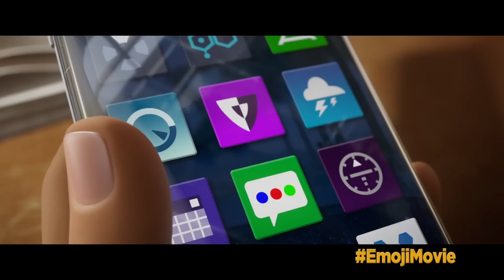'The Emoji Movie' Exclusive Clip (2017) | Opening Scene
Watch an exclusive opening scene from "The Emoji Movie," featuring the voices of T.J. Miller, James Corden, Anna Faris, Maya Rudolph, Steven Wright, Jennifer Coolidge, Jake T. Austin, and Christina Aguilera. Directed by Anthony Leondis.

Plot Summary
Hidden inside a smartphone, the bustling city of Textopolis is home to all emojis. Each emoji has only one facial expression, except for Gene, an exuberant emoji with multiple expressions. Determined to become "normal" like the other emojis, Gene enlists the help of his best friend Hi-5 and a notorious code breaker called Jailbreak. During their travels through the other apps, the three emojis discover a great danger that could threaten their phone's very existence.